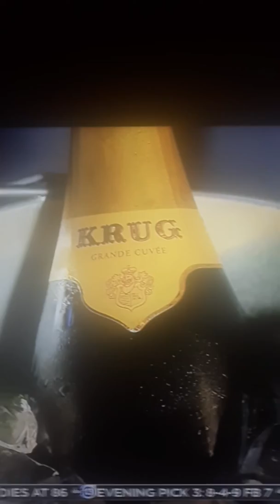ANOTHER PART OF GOODNIGHT CHARLIE'S